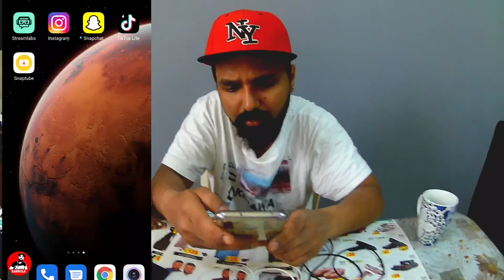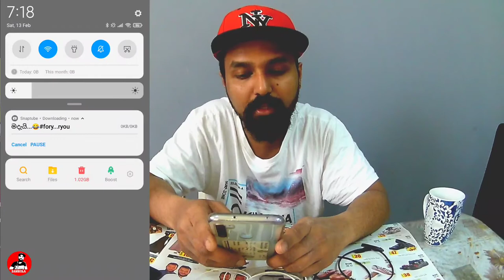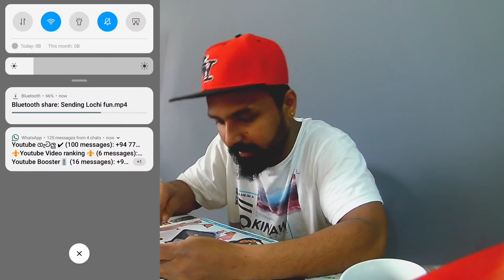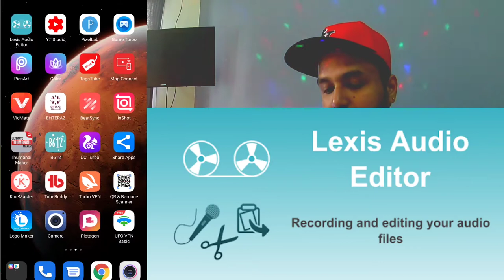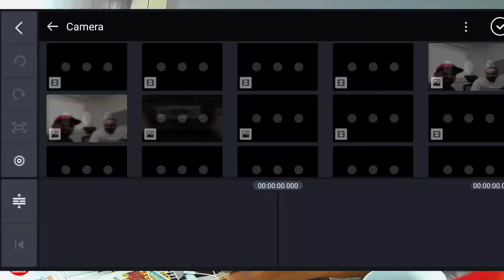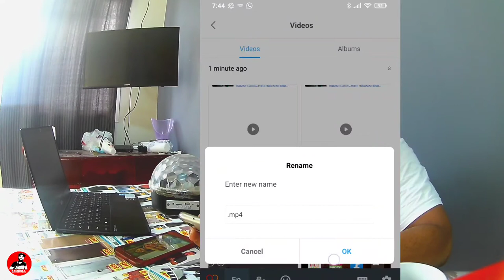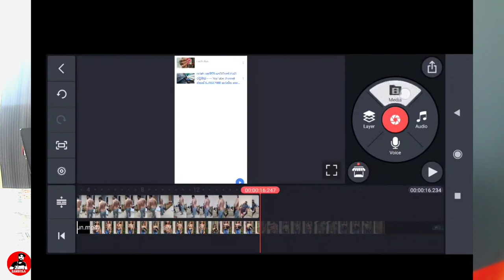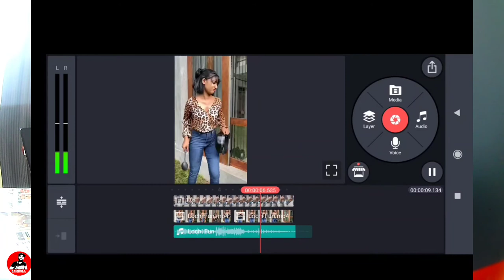How To Make Short Video Sinhala |short video හදමුද | tiktok video upload youtube without copyright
How to upload tiktok video on youtube with out copyright ,

How To Make Short Video Sinhala | short video හදමුද